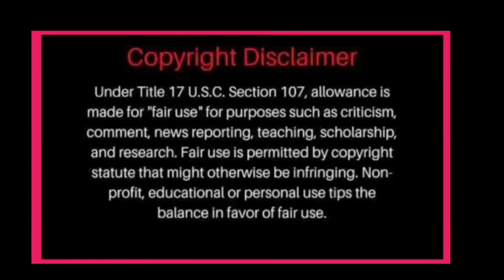NADINE MAY NILIHIM KAY JAMES HABANG SILA AY NASA RELASYON!DEBBIE NAAWA KAY JAMES SUMASALO NG LAHAT!?